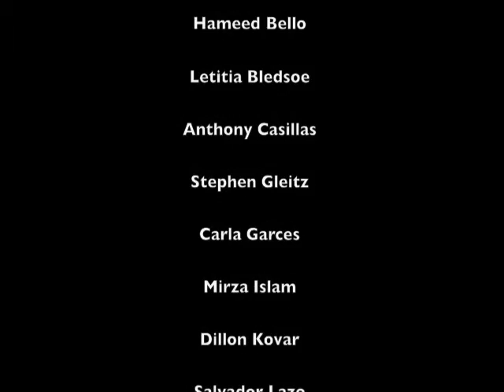2008 UT CAP FIG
2008 UT CAP FIG Production